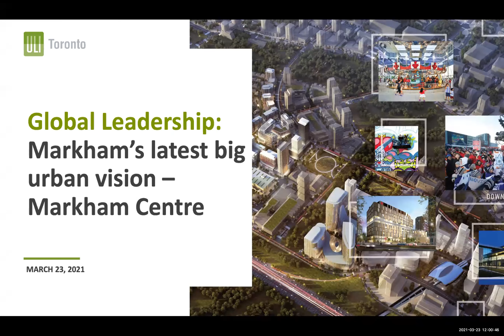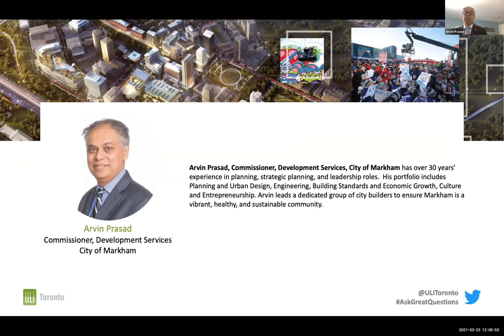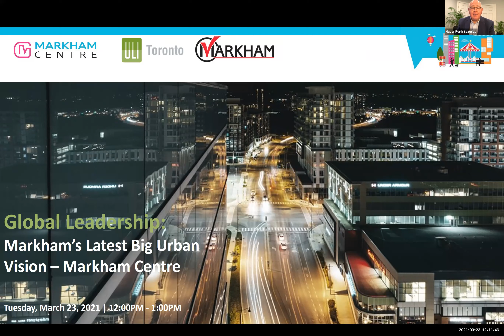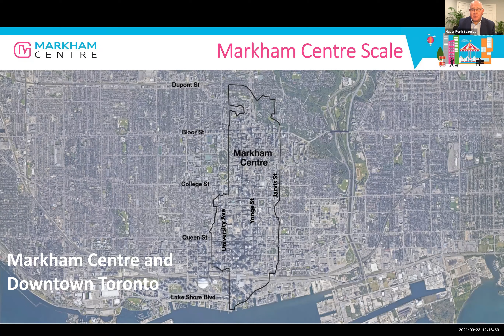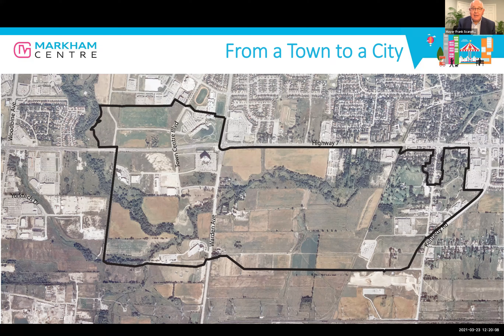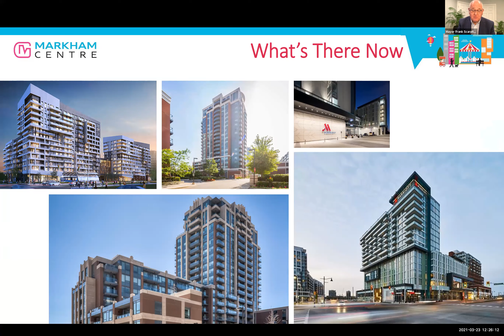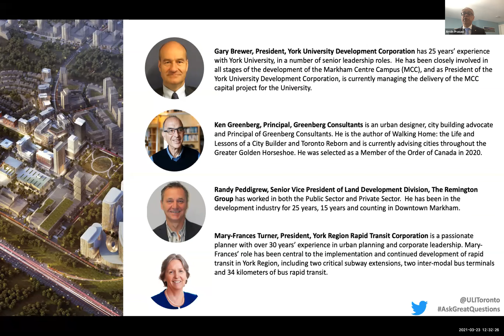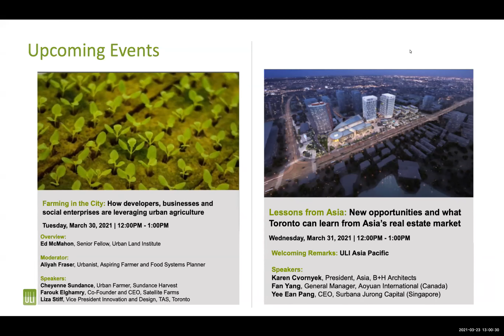Global Leadership: Markham’s latest big urban vision – Markham Centre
Internationally renowned for decades of leading edge city building, the city’s vision for Markham Centre is electrifying. Building on the momentum established by the City and its Development and Business community – including renowned Pan Am Games civic infrastructure investments, Markham District Energy, and the technology sector, Markham Centre’s story is about to take off.

Propelled by a new campus of York University, two way all day GO service and the burgeoning mobility hub, the incredible natural geography of the Rouge River and the opportunities of Markham Centre seem boundless.

Join ULI Toronto for the latest in our city building series featuring the Mayors of the Greater Golden Horseshoe and drivers of its urban transformation.